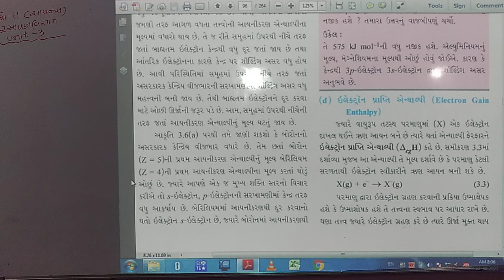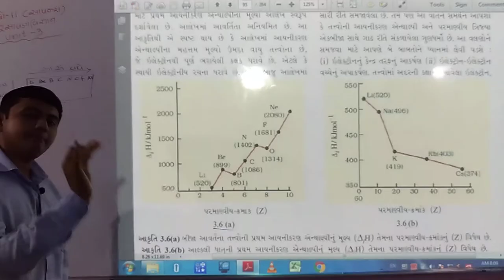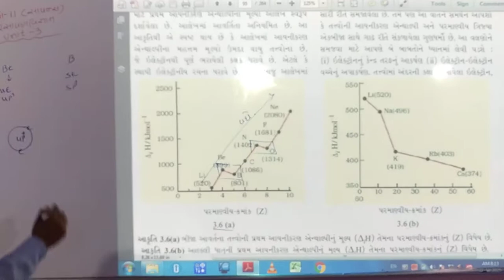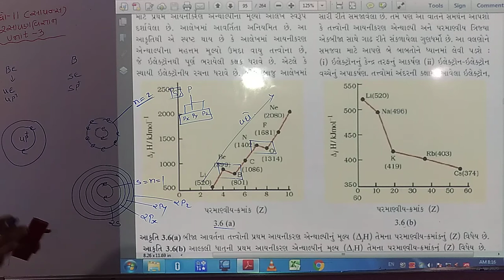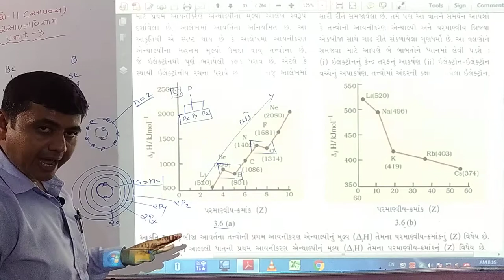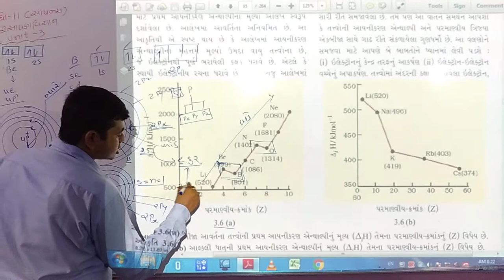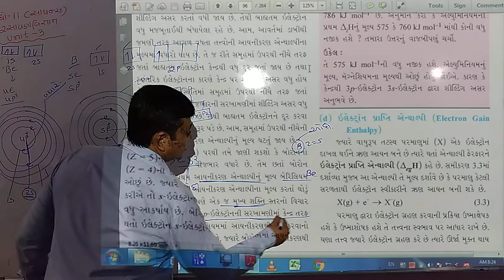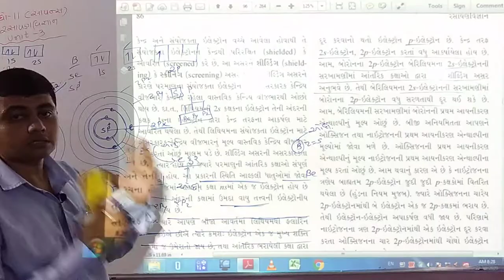STD - 11 Science Chemistry Unit-3 (Bhag-23)